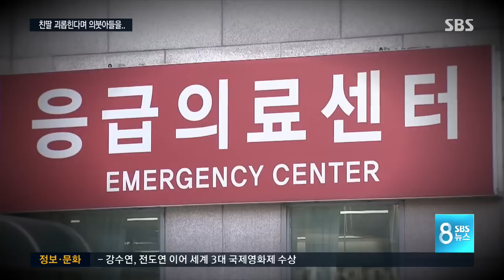"친딸 괴롭혀서" 의붓아들 숨지게 한 매정한 계모 / SBS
8살 난 의붓아들을 옷걸이로 때려 숨지게 한 혐의로 20대 계모가 경찰에 붙잡혔습니다.
자신이 낳은 친딸을 괴롭혔다는 게 그 이유였습니다.